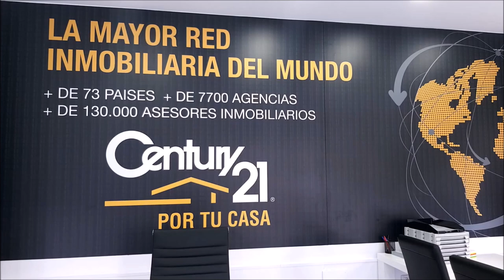243 SPORTS AND GOLF GOLPES ESPECIALES JOSE MIGUEL FERNANDEZ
⛳ 📻📺 728
• 4 años emitiendo
• GOLPES ESPECIALES
Todos nuestros programas son
• Amenos
• Divertidos
• Vas a pasar un buen rato